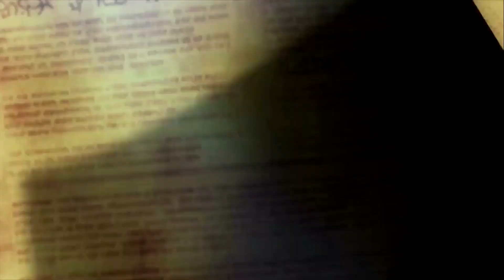【初心者必見】敵が強くて勝てない時にやること４選【ルーンファクトリー４スペシャル】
強くなりたいか？